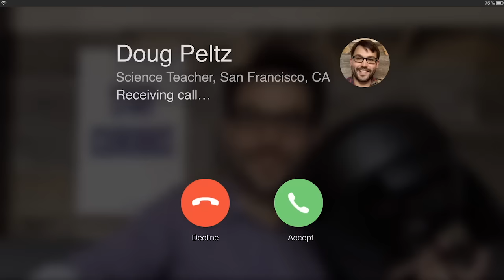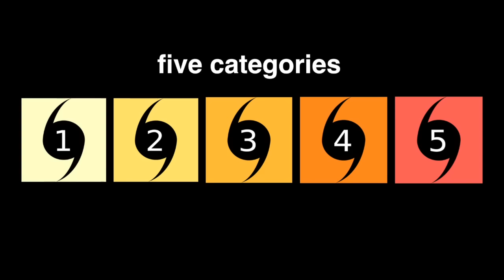Why are hurricanes so dangerous?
Are your kids wondering: "Why are hurricanes so dangerous?" This question came from Caitlin, a 2nd Grader from the US.